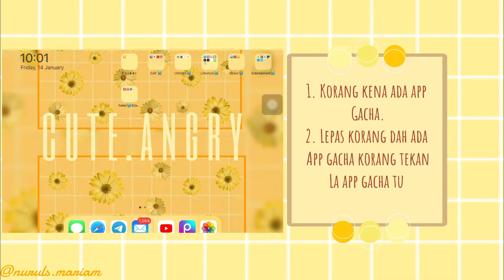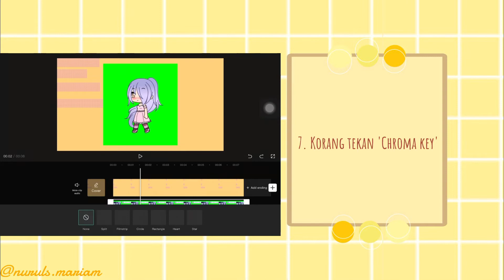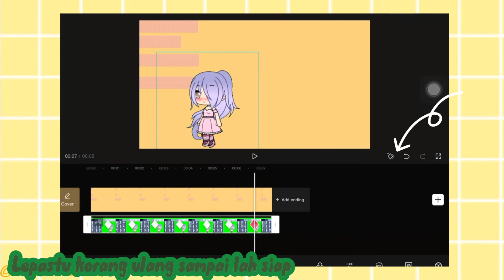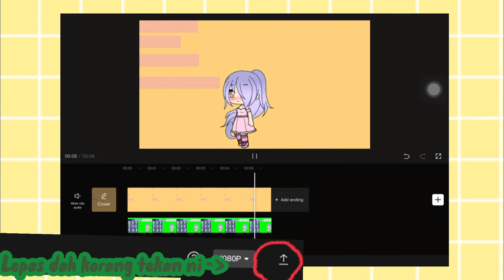Gacha animation tutorial | how to make gacha animation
Hi guysss welcome back ! ~~^~^~~
To our channel today we post : gacha animation tutorial
H o p e  . y o u . g u y s . e n j o y !

with this vid!